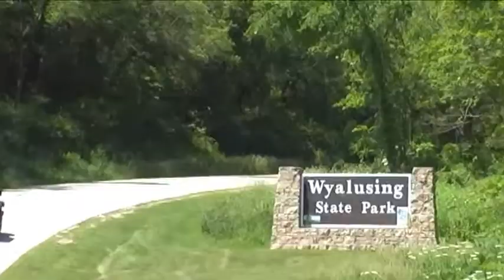StatePark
Une vidéo de la nature.